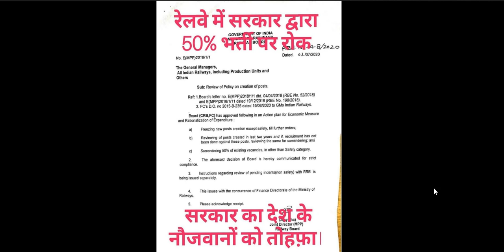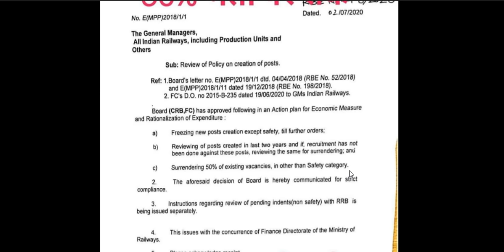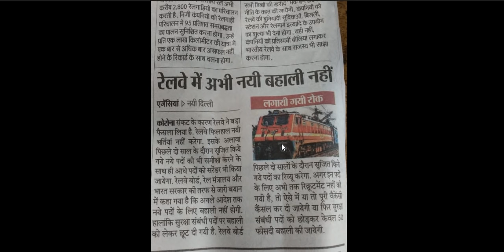rrb ntpc cancelled? | rrb ntpc safety category | rrb ntpc exam date 2020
Mic we use